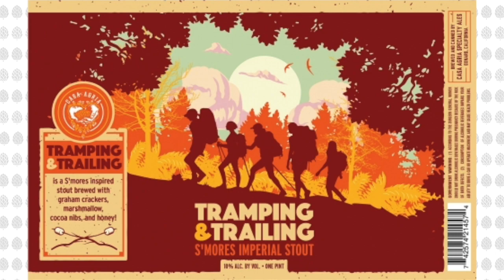Batch 307: Built Beer Tough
We are built beer tough! Deb is back with Flex and Greg to complete the Dream Team. They’re talking about some classic pale ales, smuggling alcohol across state lines, beer prices, and some old-school beers that have survived.

Greg and Deb kick off summer by drinking Mirror Pond pale ale from Deschutes Brewery. Their bullpen beer is Tramping % Trailing from Casa Agria in Oxnard, CA.

The team has an important question for all the listeners about our theme song. Greg runs down the top 15 pale ales of 2022; is your favorite on the list? Andrew writes in about his experience getting sick at Disney World; it must be a trend.

Chew Your Beer calls in and leaves a voicemail about beer festivals, pozole, and Flex messing up.

Illinois doesn’t want you to bring booze into their state.

In these times of inflation and rising costs, one brewery vows to keep prices low. We break down the best old-school beers that are still around today. And a Florida mother gets wayyyy too drunk and forgets her kid at the T Rex Café.